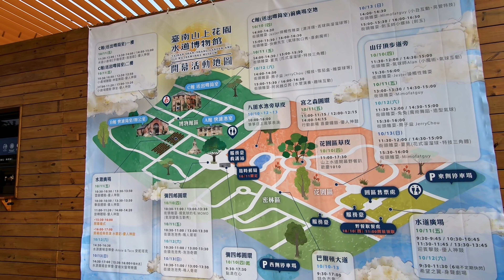塵封37年台南新景點-台南山上水道-淨水池區&博物館&八田與一紀念園區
塵封37年台南新景點，台南秘境水道博物館終於開放了，超夢幻復古工業風全台灣難得一見宛如歐洲城堡般外觀，古蹟修復以「山上花園水道博物館」風華再現。

台南山上花園水道博物館終於在10月10日開幕了，建於1912年的台南水道經過10年時間才完成，在1982年功成身退，目前重新規劃為「博物館區」與「花園區」兩個區域，總面積約20公頃

台南水道-淨水池區，城堡式建築，600株櫻花初開，成為IG打卡熱門景點。